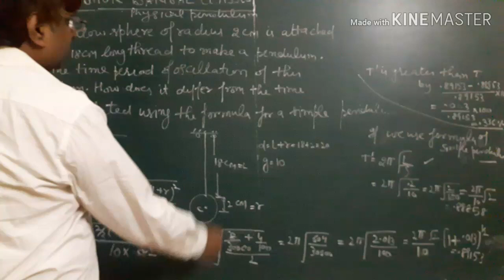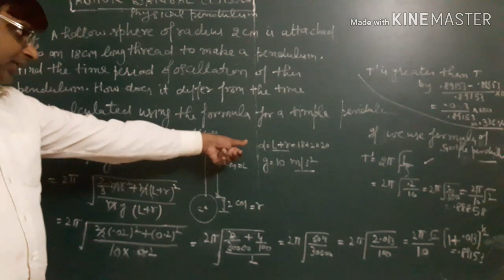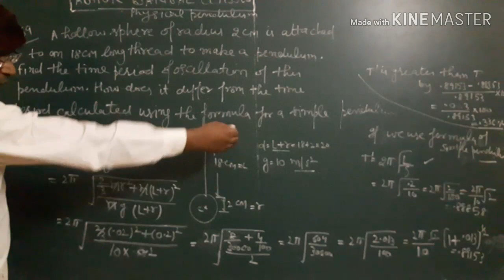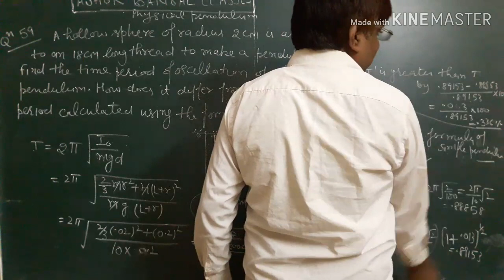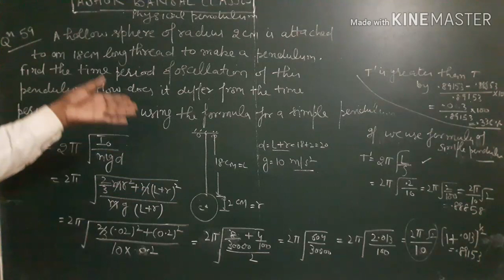Solution # 51/Simple Harmonic Motion/ H.C.VERMA/ IIT JEE